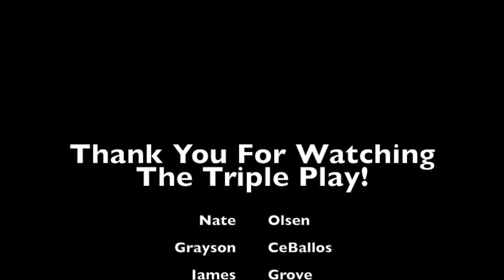Josh Hamilton Coming Home-The Triple Play Talk Show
We discuss Josh Hamilton, and his situation as he comes back to Texas.

Highlights are MLB copyrighted